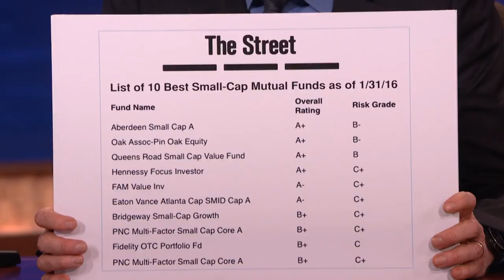Fan Correction: There's No Such Thing As The Ol' Slipperoo! | CONAN on TBS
Ben & Nick think that Conan meant to say "the ol' switcheroo," but Conan has the charts to prove them dead wrong.